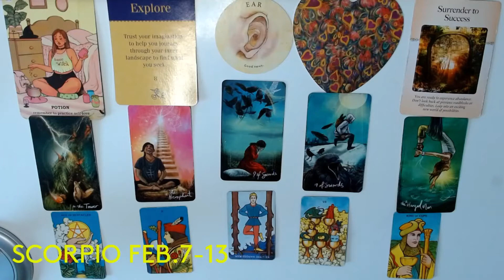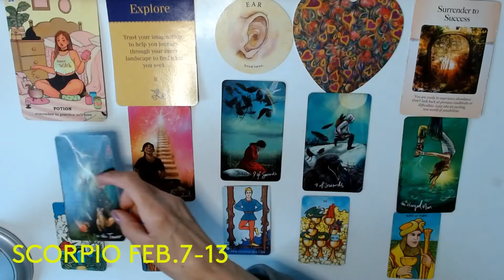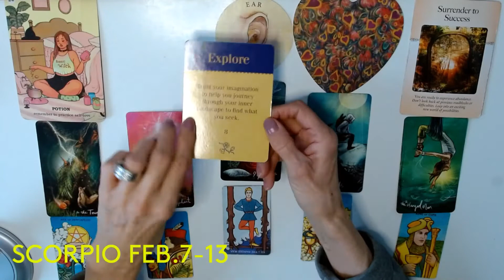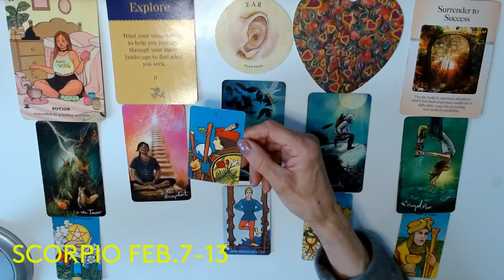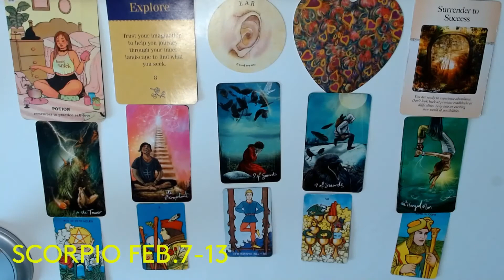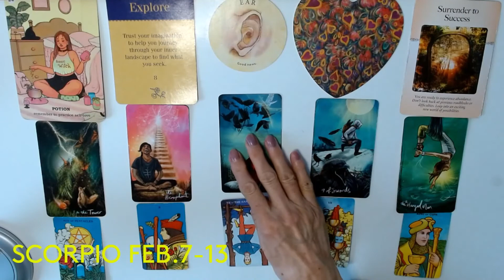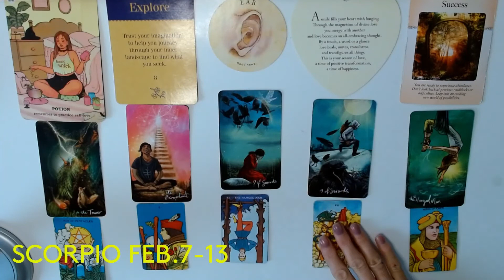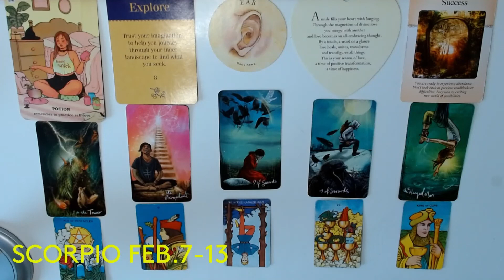* SCORPIO* WOW !! REACLAIMING YOUR POWER ! CLAIM YOUR REWARDS ! !FEB. 7- 13 2022